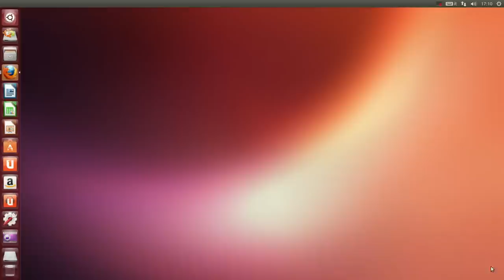Rilasciata Beta di Ubuntu 13.04